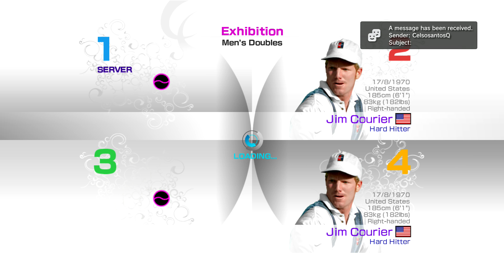KUN-DO-KWAN(average)vs aymanelsenocy(average)&Eiichiro1223(good PS3 VT4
VT4 PS3 dbls online match between me BigAlBigs & KUN-DO-KWAN (average player) vs aymanelsenocy (average player) & Eiichiro1223 (good player) these Cell niggas r freaking hilarious 2 clown ass niggas thinking dey can troll on da kid smh, estos Cell tipos son chistosos 2 payasos maricas cren que yo le voy a creer sus estupideses jajaja